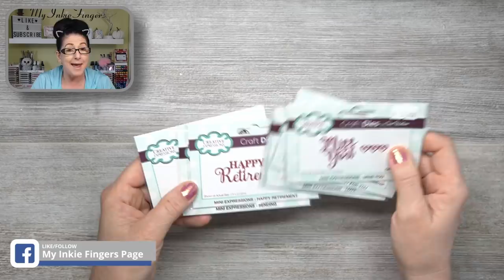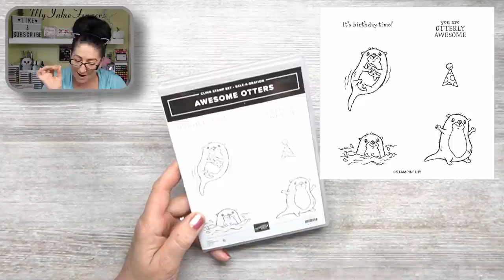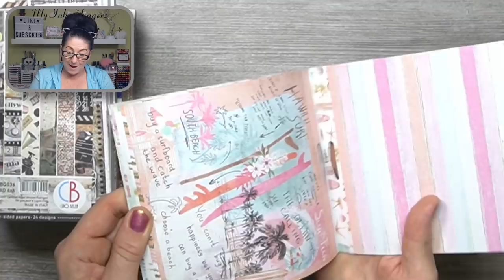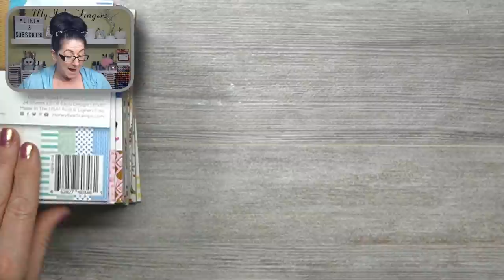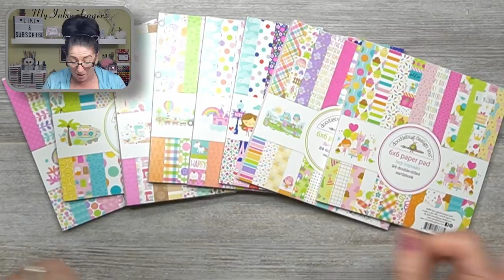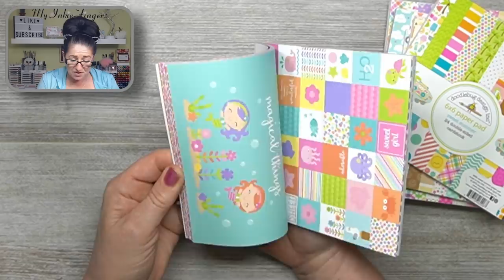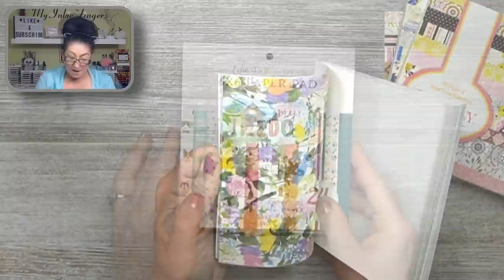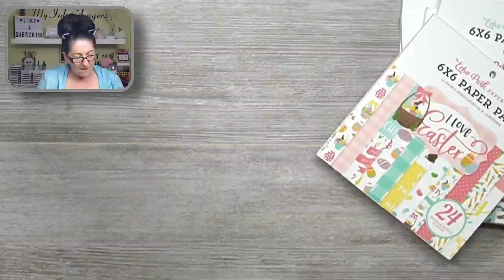🤔❓What makes my HEART HAPPY | NON-STAMPIN UP UNBOXING | HUGE UNBOXING | PRODUCT HAUL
STEPPING OUTSIDE OF THE BOX I'VE BEEN STUCK INSIDE OF 😉

I'm obsessed with Bo Bunny and Basic Gray. Remember Basic Gray? I miss them so much! it made my heart sad to learn they went out of business years ago. However, I recently found Echo Park and a few other companies I had overlooked due to being stuck in the Stampin' Up! box. Well, today we are stepping OUTSIDE of that box and exploring the world of other products out there 💗

Tell me what some of your FAVORITE COMPANIES & FAVORITE Patterned Papers are! I would love to snoop around and see what you love to xo

--Likes, Comments & Subscriptions--
📢 Thank You very much for liking and commenting on my video. Not only does your feedback and 'likes' help me determine which videos you like the best, it truly does help my channel.

---Supplies & Shopping---

•  Ciao Bella Paper
🍁 If you're in Canada say Shop & Hi to Rhea at R&R Scrapbooking